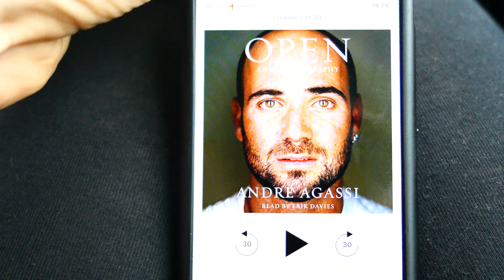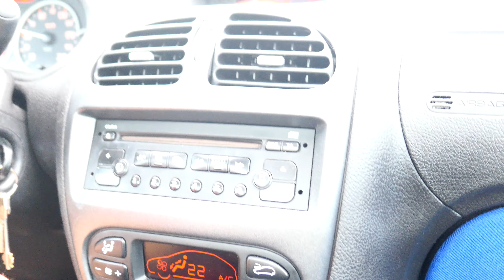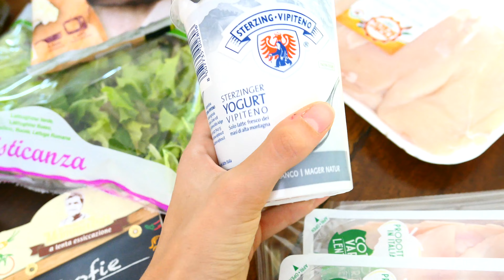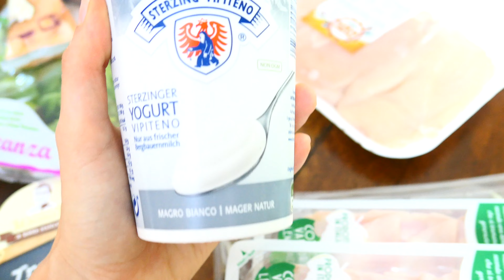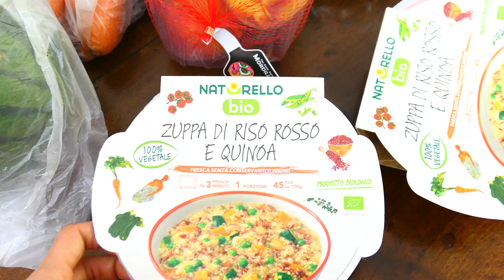Un nuovo modo per superare la paura e la nostra spesa commentata| VLOG VENERDì 14 LUGLIO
***Vuoi smettere di procrastinare ed iniziare ad essere produttivo, inseguendo e realizzando i tuoi sogni?

Giornata super ordinaria per noi, ma c'è sempre qualcosa da condividere. L'arrampicata sta diventando parte integrante del mio percorso di crescita personale, per vivere superando le mie paure, per sfidarmi e cercare di lasciare andare. e parliamo in questo vlog, facendovi anche vedere che cosa prendiamo solitamente al supermercato, perché una domanda richiestissima è "che cosa mangi?".

Speriamo di avervi tenuto compagnia :*

Per tutti gli iscritti nuovi vi do il BENVENUTO!! Scrivetemi nei commenti se avete qualsiasi domanda o richiesta di video. Prestissimo torneranno anche i video di contenuto sullo sviluppo personale, produttività e motivazione.

Non è facile prendere in mano una videocamera e vloggare...Perchè ci si mette in gioco e si lascia trasparire una parte intima di noi. Ma il fatto di condividere di più della mia vita per me è importante e sono felice di rendervi partecipi di momenti di vita quotidiana.

***Fatemi sapere se vi piace con un commento e con un like ^^ E' importante per me e Michael avere i vostri feedback per aiutarci a migliorare e condividere sempre di più.***